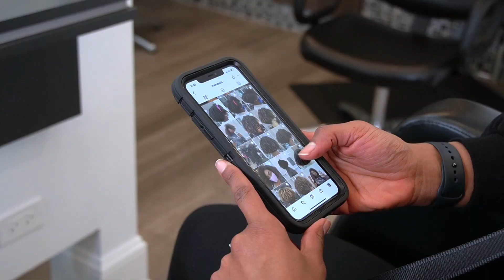Beautiful Natural Hairstyle for Black Women!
Filmed and Edited by Darious Thomas (FKA GoodShot Media)